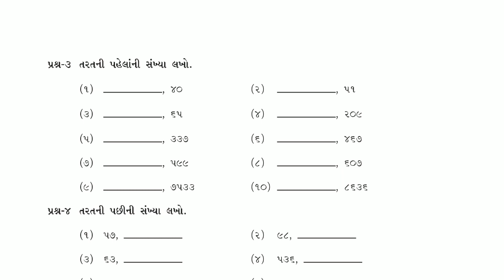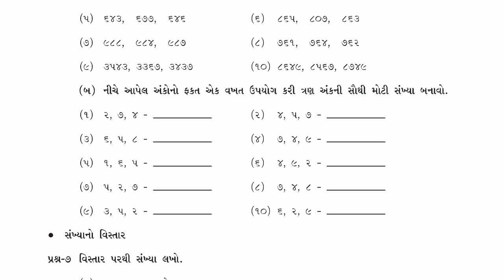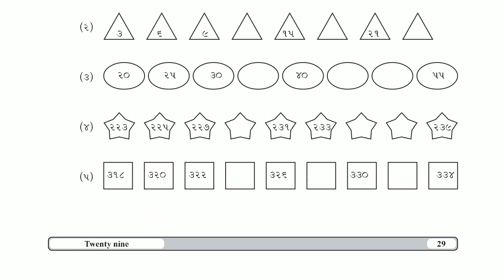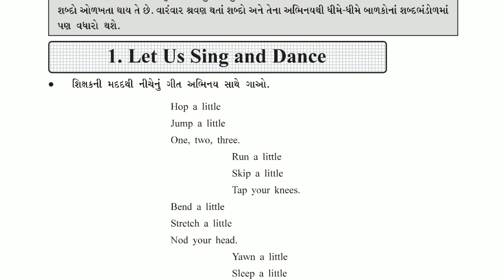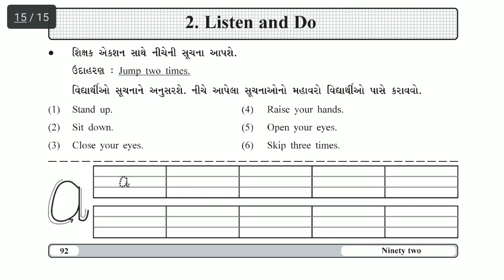std 5 week 1 ગણિત અને અંગ્રેજી, ધોરણ ૫ ઘરે રહીને ભણીએ , સ્વ અધ્યયન, study from home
નમસ્કાર
અહી ધોરણ 5 ના પહેલા અઠવાડિયા નું study from home - ઘરે રહીને ભણીએ નું ઘરકામ બાળકોએ  ઘરે બેસીને કરવાનું છે તે week 1 ના સ્વ અધ્યયન નું સોલ્યુશન બાળકો ઘરે બેસીને જાતે કઈ રીતે કરે તેની સમજ આપવામાં આવેલી છે.

અમારી શાળા
શ્રી નવા ઇશ્વરીયા પ્રાથમિક શાળા
તાલુકો - શિહોર, જિલ્લો - ભાવનગર
 નું ફેસબૂક પેજ